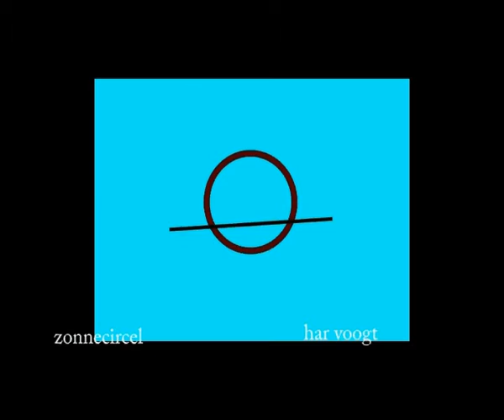circelzonne 02xt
Kinetic Art